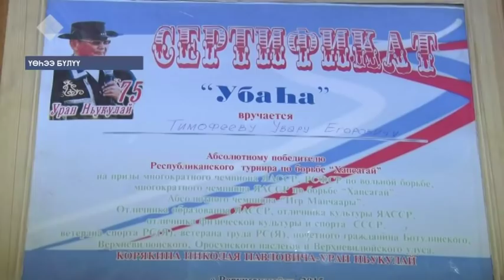Кулун тутар - Дьөһөгөй Айыы ыйа. Убаһалаах Увар